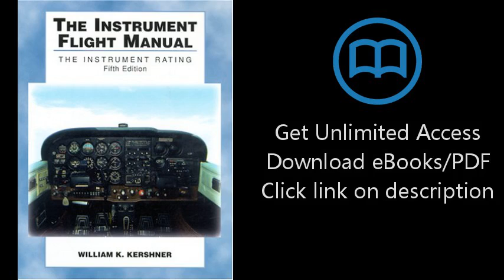The Instrument Flight Manual: The Instrument Rating